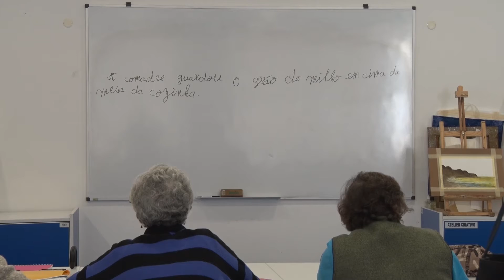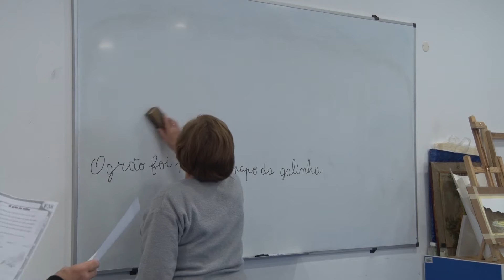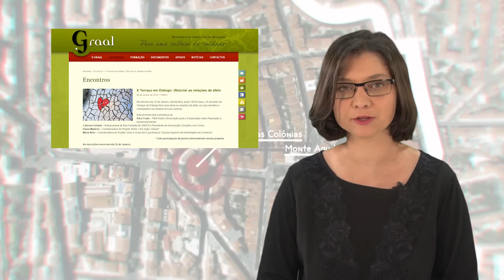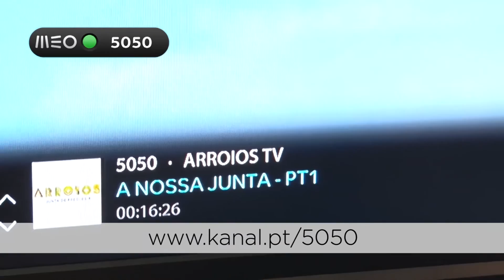Arroios Informação 12-01-2016